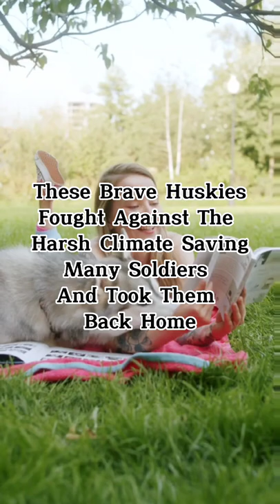This Is Why Huskies Are The Best Facts And History Story Of Brave Huskies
The Best Facts And History Story Of Brave Huskies

This Video Takes Us Back Through History To Tell Us About The Story Of Brave Rescue Huskies Who Saved The Lives Of Many Soldiers

During World War 2,Huskies Were Used By The U.S Army To Save Downed Pilots And Soldiers Who Were Shot Down In The Arctic.These Brave Husky Dogs Were Deployed In The Extremely Harsh And Cold Climates Of The Arctic To Locate And Rescue Soldiers And Save Thier Lives Showing Us The Fact That Huskies Are Surely The Strongest,Bravest And One Of The Best Dog Breeds Ever

World War 2 Historical Facts You Never Knew,Husky Dogs Facts,World War 2 Shorts,World War 2 Facts